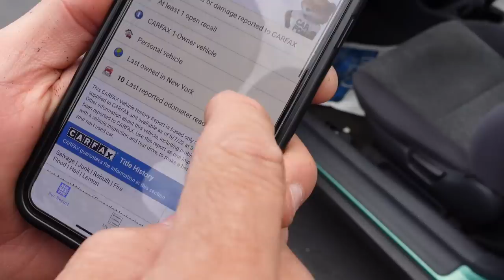Terrorizing the Streets in the 1400 mile Civic Midori EK Hatch!!! 🎥 Burnouts 🤯🤯🤯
I can't believe my brother and Jroc took the Midori out shredding the streets! Its becoming a tradition to do burnouts with every car we buy! At least we know the 1400 mile Civic can with hold a good burnout 😭😭😭 So many thoughts on what to do with this car! Drop in the comments if its worth restoring or swapping! Enjoy 🤟🏽